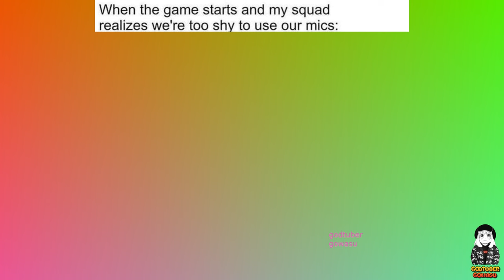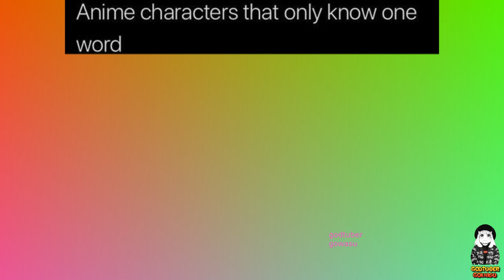Anime Memes 2024